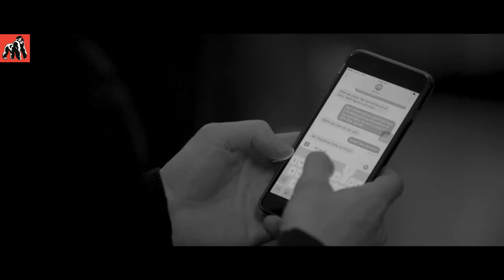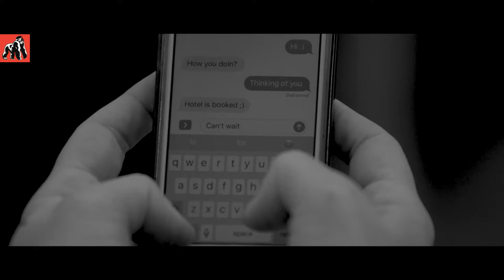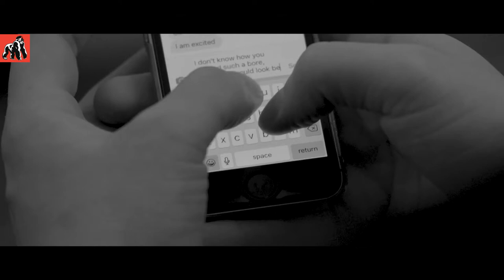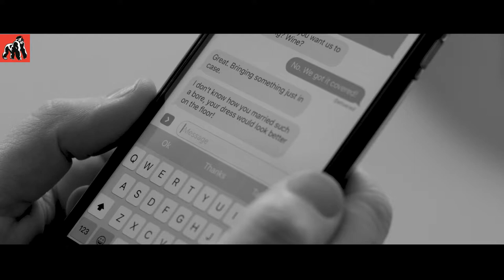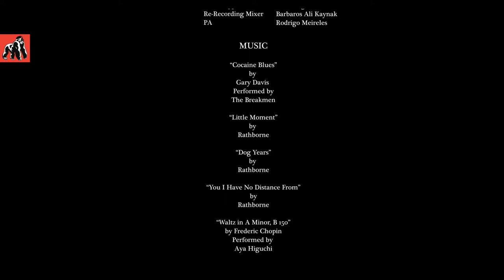In Private - A Drama Short Film | Marriage | Relationships | Guerrilla Pictures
Two couples get together for Christmas Eve during a snowstorm. Amanda and Joe a seemingly happy and successful couple living in the West Village in New York City invite over their friends Ino and Michael. Michael and Ino are having some marital troubles that they keep private about. Amanda is taking a private moment to text someone other than Joe. Michael takes a minute to text someone else. Michael sends the text by mistake to Joe and reveals his secret relationship between Amanda and him. Soon enough everything is out in the open but nobody is able to step up and speak their truth. Inspired by Who’s Afraid of Virginia Woolf and Hannah and her Sisters

Cast & Crew:
Director: Clem Mcintosh
Music / Sound: Barbaros Ali Kaynak
Editor: Federico Clementine
Cinematographer: Jack Schurman
Actors: Zina Wilde, Clem Mcintosh, Rodrigo Lopresti, Kate Easton

If you have any documentary or know of anyone who would be like to join us in this mission do write in to us at .